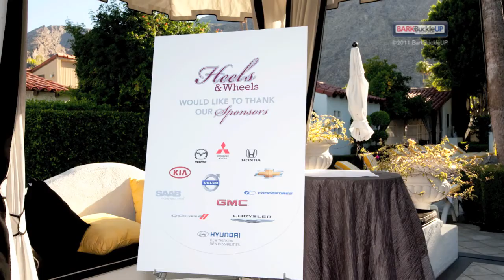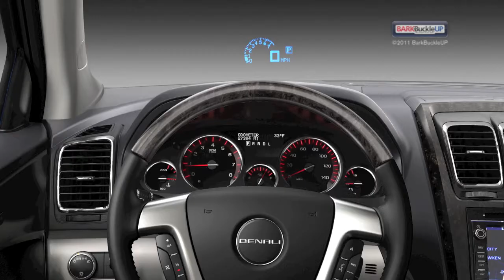Bark Buckle UP DIGS Heels and Wheels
Heels and Wheels HeelsNwheels all female automotive event produced by Overstreet Events was held in Palm Springs 2011.
Attendees were BarkBuckleUP, Christina Selter, AskPatty, AutomotiveNews, Cars.com, MotorWeek, NewsWeek, Houston Chronicle, Drivers Talk Radio, Carspondent, Edmunds.com, Automotive Rhythms, TrueCar, Cnet, cars.com, MotherProof, Decisive Auto Latino and our favorite TWITTER team from KBB (Kelley Blue Book)
Vehicles test drives included: GMC ACADIA DENALI, CHEVROLET (CHEVY) CRUZE, VOLVO c70, HONDA CIVIC HYBRID, CHRYSLER TOWN & COUNTRY, DODGE JOURNEY, MAZDA5, KIA OPTIMA HYBRID, HYUNDAI TUCSON, MITSUBISHI OUTLANDER, SABB 9-5 SEDAN